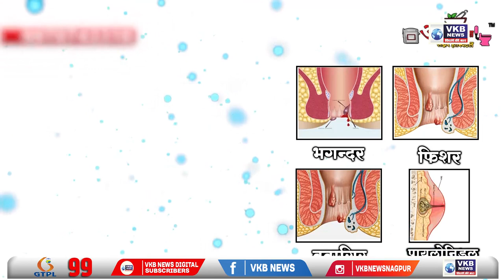तिरुपति कॉम्प्लेक्स में हुआ जलजमाव